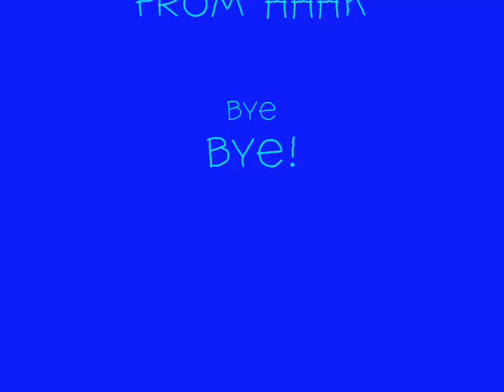Mini Moni Tribute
SUPER OLD lol